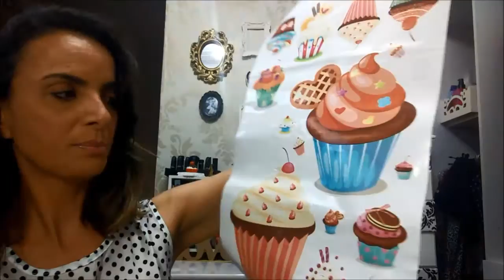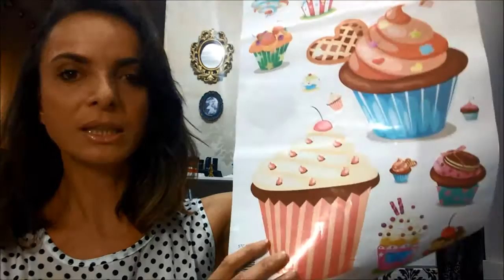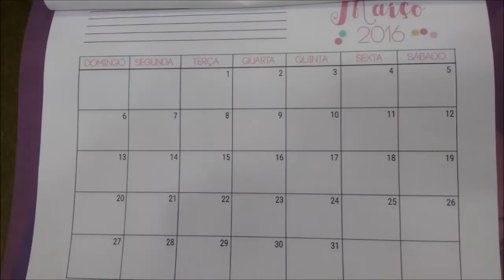Meu planner E COMO FAZER!!!